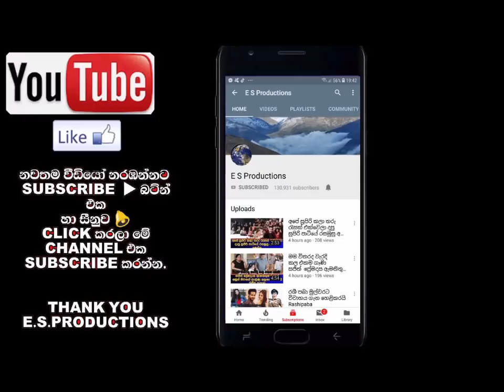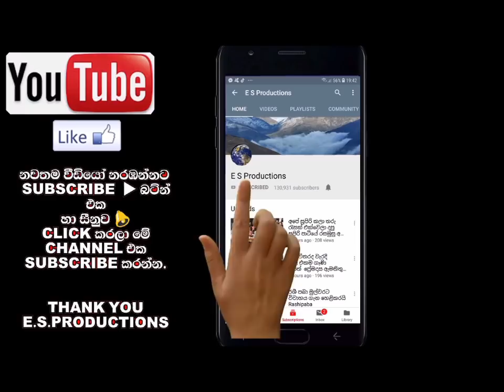සැවොම බලා සිටි අමල්ගේ විශේෂ හෙළිදරව්ව Amal Perera